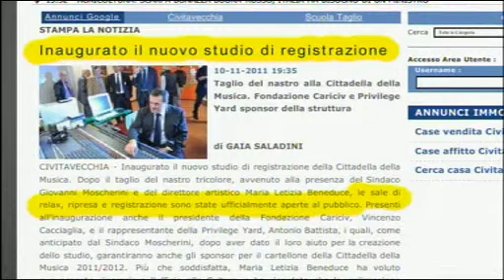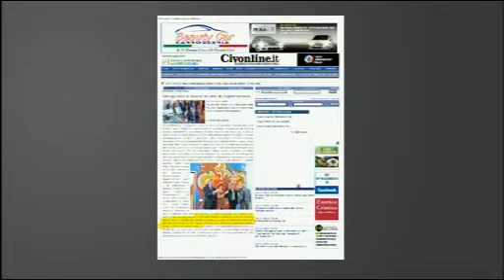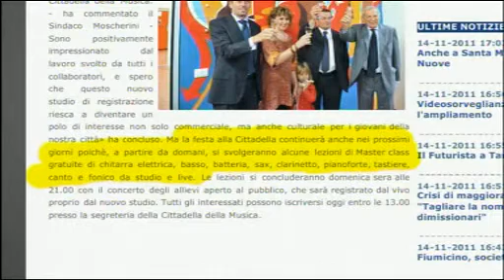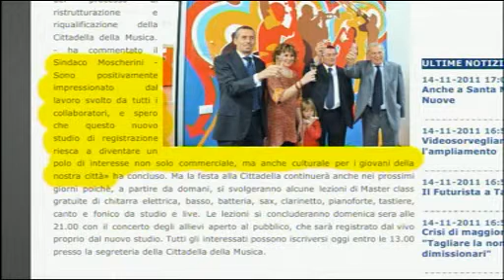Newsroom 14 Novembre 2011 - Maria Letizia Beneduce - Parte I